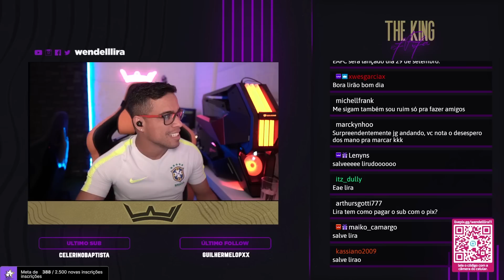INCRIVEL!! 🎮ESSE TIME ESTÁ SENSACIONAL! GINOLA 92 MONSTRO! Wendell Lira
🎮Coach Wendell Lira FIFA PRÓ : Wendelllira.com.br